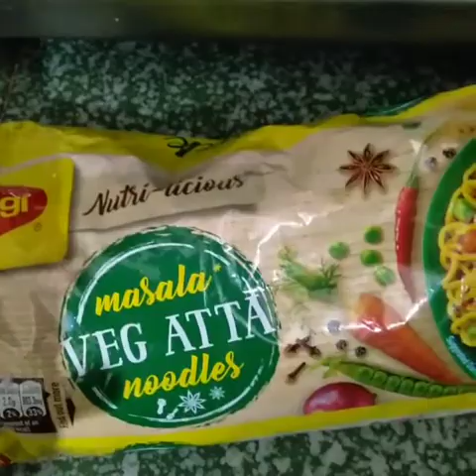मैंने अपनी जिंदगी में सारे महंगे सबक🍀सस्ते लोगों से ही सीखे है🌺आज बनाई मैगी🍜 Priyanka Gupta vlog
जय साई राम

PRIYANKa GUPTA